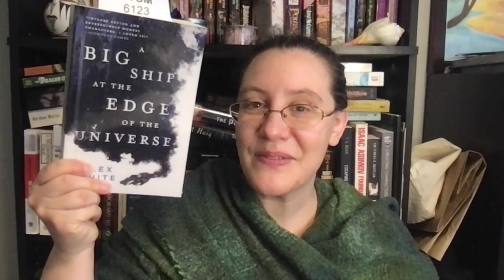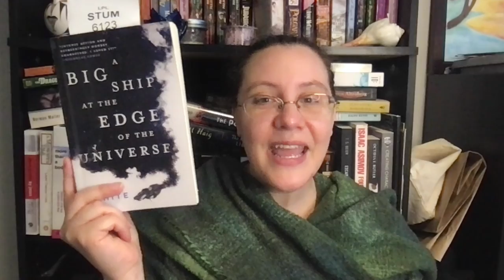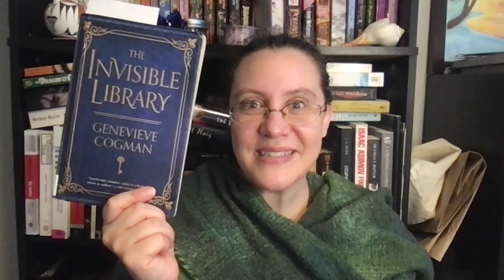Week 30 Wrap Up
A short weekly wrap up where I have LOVED everything I have read.

00:00 Intro
00:19 Book Wrap Up
03:57 Writing Wrap Up
04:16 Other Media
04:53 Outro